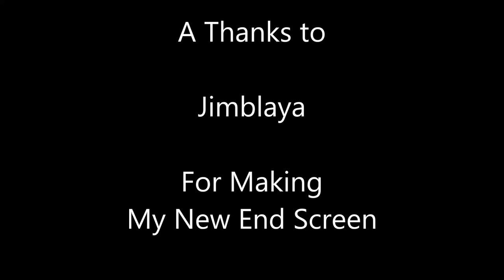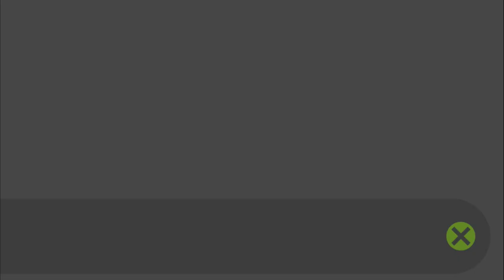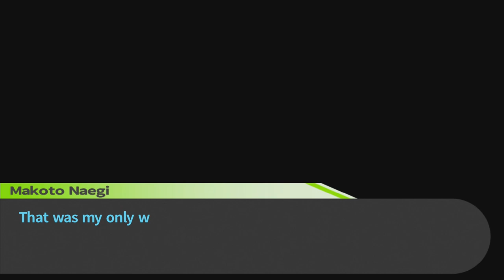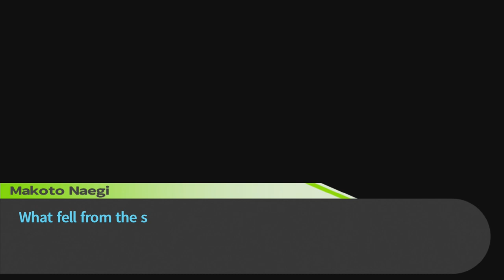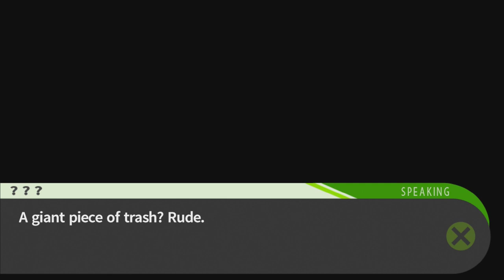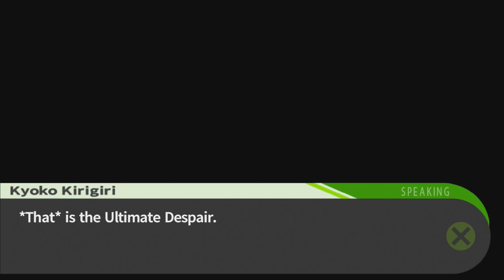Kyoko's Trashy Rescue (Let's Play Trigger Happy Havoc 41)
Kyoko Rescues Makoto from being down in the dumps.